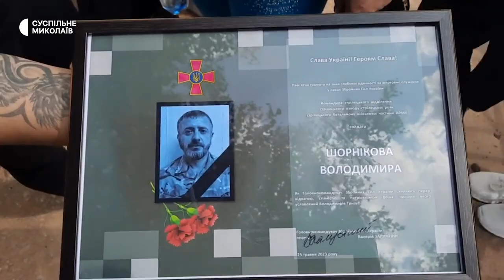У Миколаєві попрощалися із загиблим бійцем Добровольчої армії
31 травня в Миколаєві відбулася церемонія прощання з загиблими бійцем Добровольчої армії Володимиром Шорніковим з позивний "Борець". Чоловік загинув на Бахмутському напрямку 25 травня 2023 року.